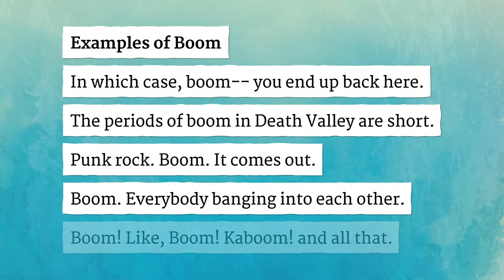BOOM pronunciation • How to pronounce BOOM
How to say Boom in British English and American English?